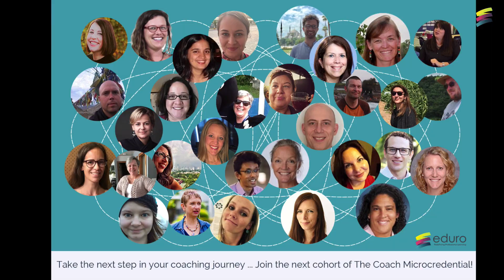5 Ways A Coach Can Help You CoachBetter As an Instructional Coach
We have everything you need to coachbetter - designed by coaches for coaches. If you’re an instructional coach in a school setting - or you’re working towards becoming a coach, we have everything you need to take that next step in your journey.

Get a free downloadable infographic to take your thinking even further when it comes to thinking about 'being coachable' get it

JOIN OUR NEXT COHORT OF THE COACH
Our The Coach Microcredential mentorship program is exactly what you need to help you coachbetter! You’ll get 26 weeks of curated coaching content in our private online course forums, a private cohort of coaches to learn, share and reflect with, and you’ll have your own private mentor for an entire academic year! Become a certified Eduro Learning Instructional Coach today!

Sign up for our coachbetter mailing list to receive a newsletter every other week all about instructional coaching

ABOUT COACHBETTER 5 Min Friday
We’re passionate about the impact instructional coaching can have on school culture, student learning and teacher professional growth. We love sharing these 5 minute coaching tips every Friday to help you coachbetter!

Podcast: coachbetter on iTunes, Stitcher, Google Play

ABOUT KIM: I’ve been a technology facilitator, coordinator and coach in international schools since 2000. I am passionate about the role of coaches in schools and the impact they can have on everything from student learning, to school culture and teacher professional growth. I absolutely love supporting coaches and teachers in taking the next step in their journey and currently mentor several new and experienced coaches, both privately and part of our Eduro Learning The Coach Microcredential Mentorship Program.

ABOUT CHRISSY: I’ve been a classroom teacher and a technology and learning coach for over 20 years. Being able to connect with and support coaches who impact teacher learning and student learning inspires me every day. Remembering my early days as an instructional coach, makes me passionate about supporting “new-to-the-role” coaches and teachers thinking about transitioning from the classroom to an instructional coaching role.

ABOUT DIANA: I am a lifelong learner and educator with more than 20 years experience as a teacher, mentor and coach in the United States, Japan, Qatar and China. I love the energy of working with coaches and teachers as they develop and refine their craft in supporting each other and their students in their learning journeys. In addition to my role as an innovation/technology coach at an international school, I mentor coaches through The Coach microcredential at Eduro Learning and participate regularly in professional learning conversations around coaching.

ABOUT TRICIA: I've been working in schools since 2000. I've been a CAS Coordinator, and MYP/DP Teacher, as well as a coach. I've also served as a Youth Development Volunteer in the Peace Corps. I love exploring the connection between digital literacy and advocacy. I'm an avid reader and podcaster, and I think all learners benefit from documenting their learning and engaging with a global community. As project director of Eduro's newest initiative: MastermindED, I love exploring and curating conversations between educators that directly lead to change in the classroom, and in the broader 'culture of learning.' As a queer educator, I author the Be a Better Ally newsletter and podcast to continue the dialogue about what an LGBTQ+ inclusive school might be.

RESOURCES
AUDIO: "Snaps (Original RumbleStep Mix)" by Analog By Nature.